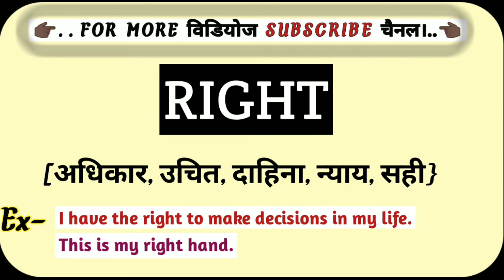Right को हिंदी में क्या कहते हैं?|| Right Ka Hindi Matlab Kya Hota Hain|| Only English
right ko hindi mein kya Kahate Hain
right in hindi
right ka hindi matlab
right ka hindi mean kya hota h
right ka hindi arth kya hota hai